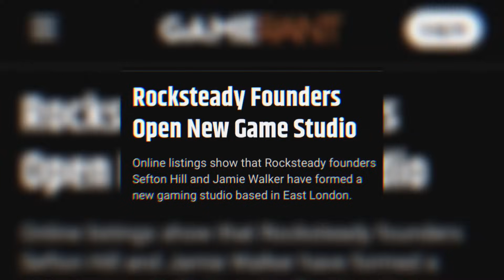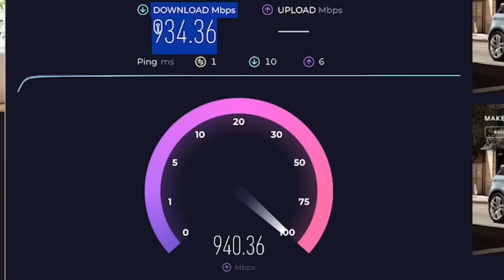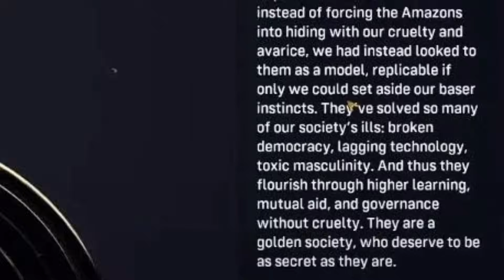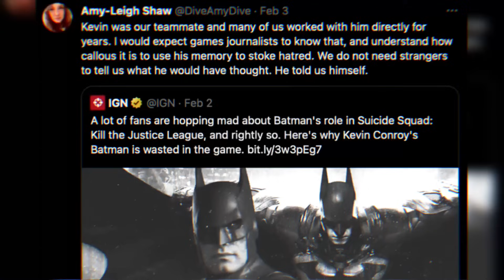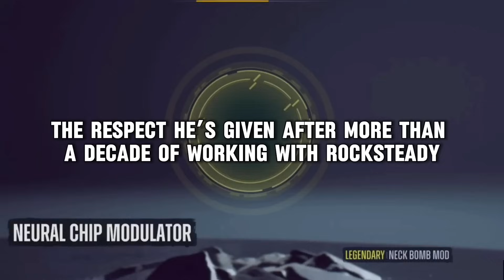Kill The Justice League Is Impressively AWFUL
suicide squad kill the justice league game is on track to be the worst game of 2024, so I dicided to add to the pile of negative reviews because it really is as bad as people are saying.

 ME STAMPS
0:00 - Twinkie Joker
0:44 - Taking A Leak
1:53 - Live Service Love
2:38 - Amazing Writers
3:33 ‐ How I Would've Made It
4:48 - Best Parts
5:50 - Should You Buy
6:10 - Done with my bad stand up routine
7:23 - Outro
8:08 - Secret Freckle